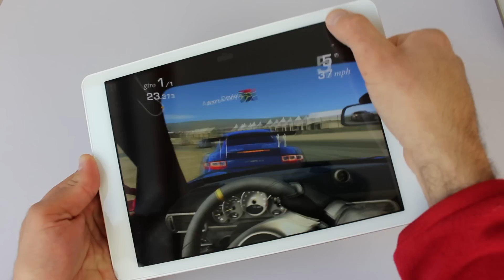Teclast X98 Air 2 3G test gaming Real Racing 3 by GizChina.it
Teclast X98 Air 2 3G test gaming Real Racing 3
Site: GizChina.it